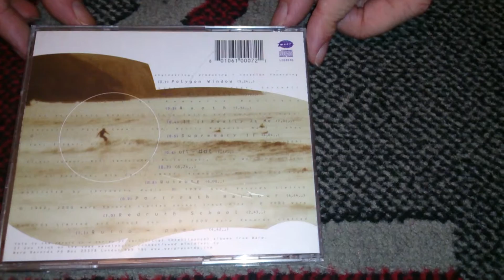Nostalgiaudio Unboxing Polygon Window Surfing On Sine Waves Aphex Twin On Audio CD